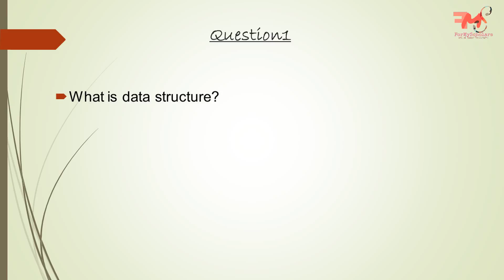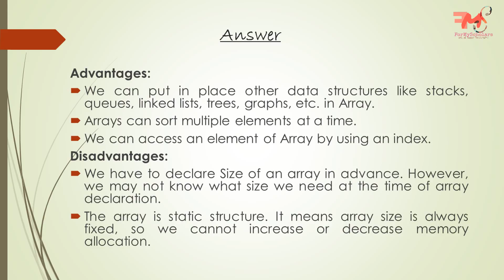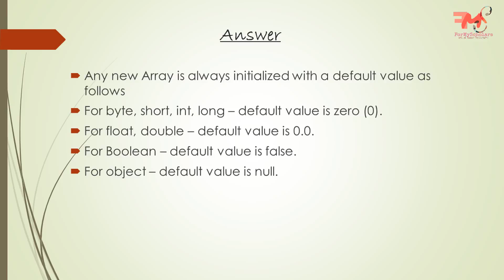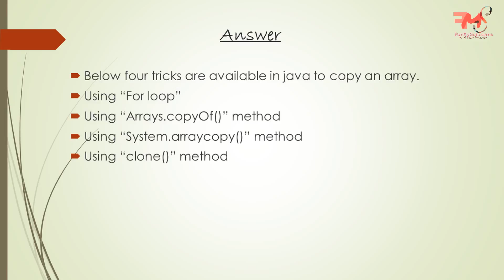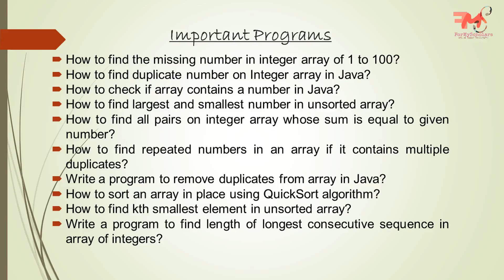*24 Technical Interview Based Questions related to Data Structures | Array based Questions | Hindi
In this video,you will get generally asked interview based questions related to data structures.